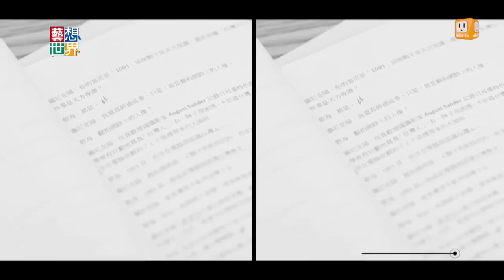20140828《藝想世界》駱以軍《西夏旅館》魏瑛娟改編成劇場版